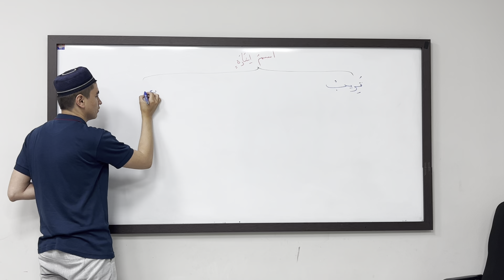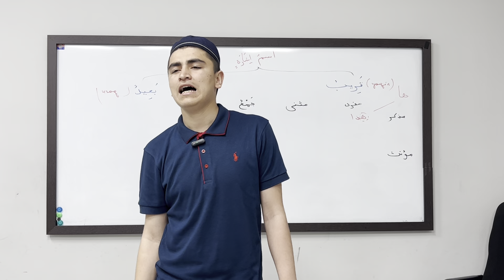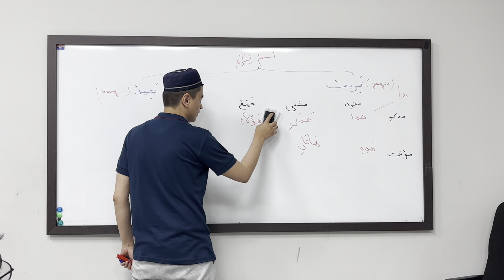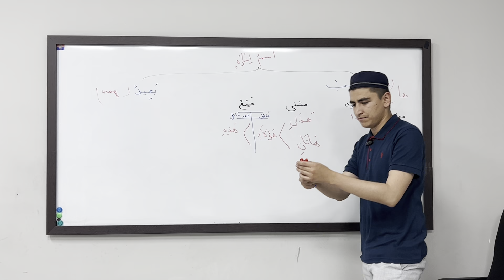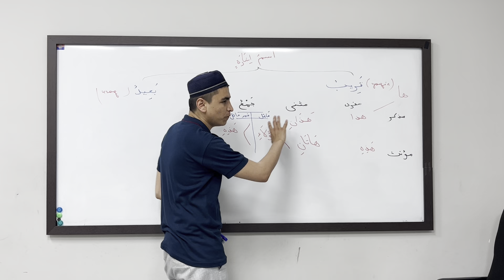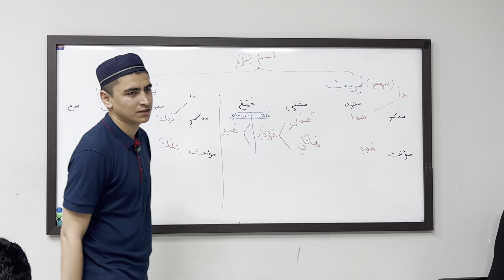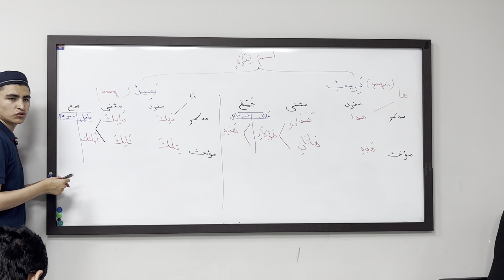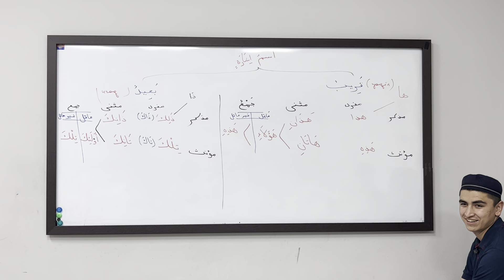Ism ishora (koʻrsatish olmoshi) va uning ishlatilishi (10-dars) | Arab tili grammatikasi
Dars davomida quyidagilarni oʻrganishingiz mumkin:
- Ism ishora (koʻrsatish olmoshi) ikki turga boʻlinishi;
- Yaqinga ishlatiladigan ism ishora;
- Uzoqqa ishlatiladigan ism ishora;
- Arab tilining oltin qoidasi;
- mubtado va xabarga oid ba’zi ma’lumotlar.